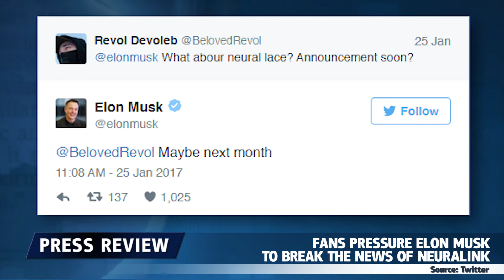脑中植入电脑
这个试图把人工智能与人类大脑相连的疯狂科学家是谁？ - 伊隆·马斯克